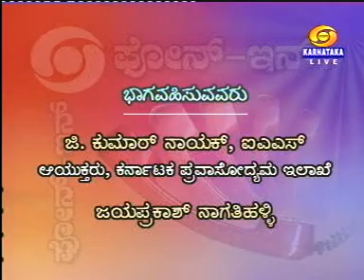TOURISM DEVELOPMENT | G. Kumara Nayak, IAS | Jayaprakash Nagathihalli 9886081188